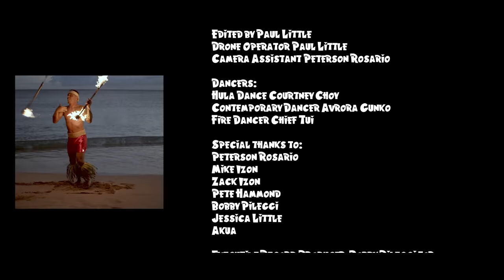Official Another Rainbow (Pete Hammond Dance Pop Radio Edit) - Mike Izon Music Video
The very talented Mike Izon (“Purple Haze,” “Summer Days Are Here Again,” Brown Sugar Girl”) is back, and this time around his latest release and music video, “Another Rainbow” (Pete Hammond Dance Pop Radio Edit) captures life; where light and water meet in the miracle of a rainbow ...

“Another Rainbow,” is a positive, powerful, and upbeat song with a universal message; “Once you get through the rainfall, there’s another rainbow.”

With respect for unified peace, racial equality and saving our planet, Mike Izon delivers this heartfelt message through “Another Rainbow,” checking those boxes to what our world needs now!

Filmed in Hawaii and directed by Paul Little of Advancer Films, the “Another Rainbow,” music video tells a story of people living life in peace, nature, and music.

Produced by multi-platinum UK record producer Pete Hammond (Musical Youth, Rick Astley, Bananarama, Kylie Minogue) is a song that we all can relate to and hope for!

Released on the RSM Record label, you can find “Another Rainbow,” by Mike Izon
on iTunes, Spotify, Apple Music, Pandora and wherever find music is sold and distributed!

With all that our world is facing today, we need more positive songs of peace, hope and light; that just make you feel good. “Another Rainbow ...Gives Us Peace In Our Hearts!”

Aloha ke Akua!

Music and Lyrics by M. Izon, B Napoleon and R. Pileggi